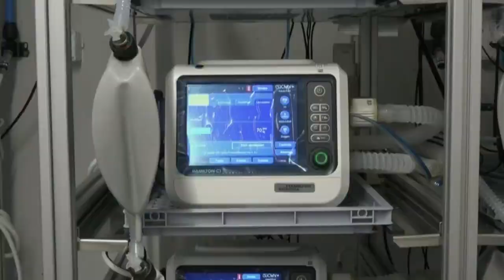U Of M Cardiac Anesthesia Fellow Creates Emergency Ventilator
A doctor at the University of Minnesota says he just created a simpler, cheaper ventilator that could save lives, Erin Hassanzadeh reports (1:52).
WCCO 4 News at 5:30 - March 22, 2020